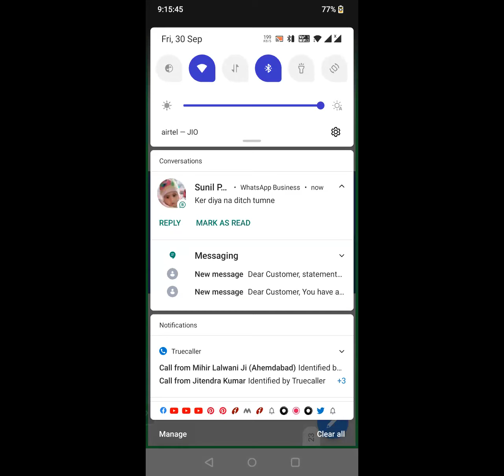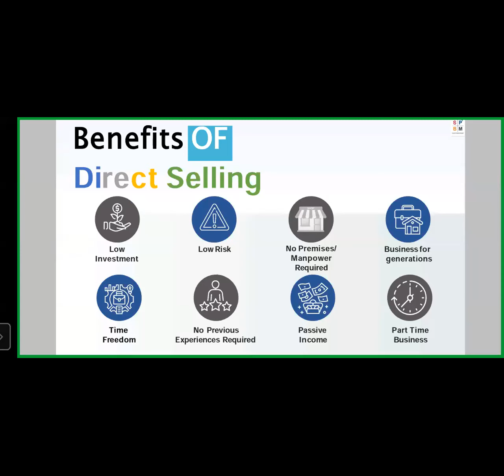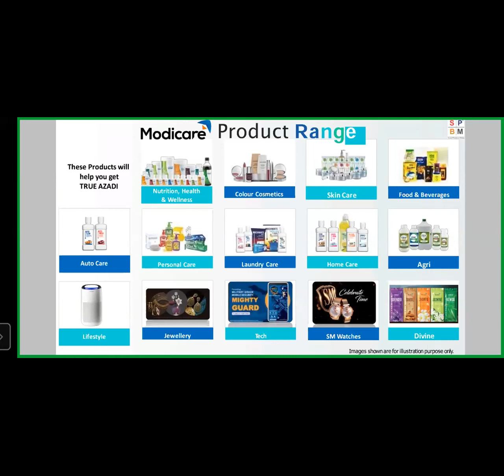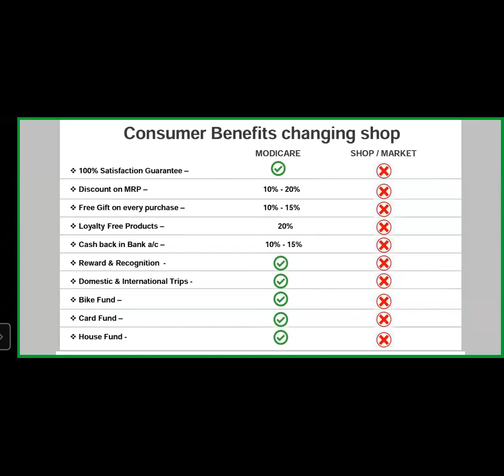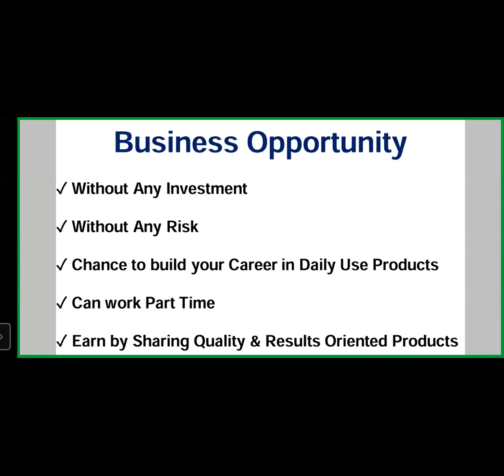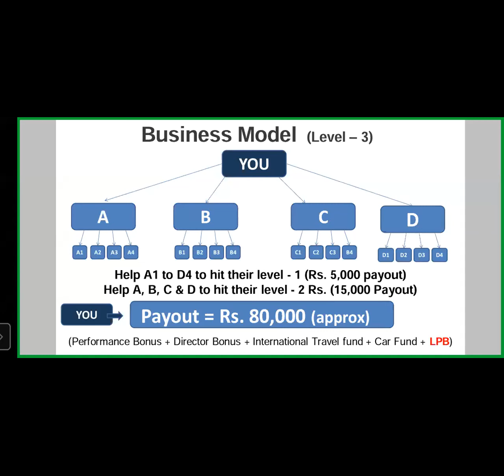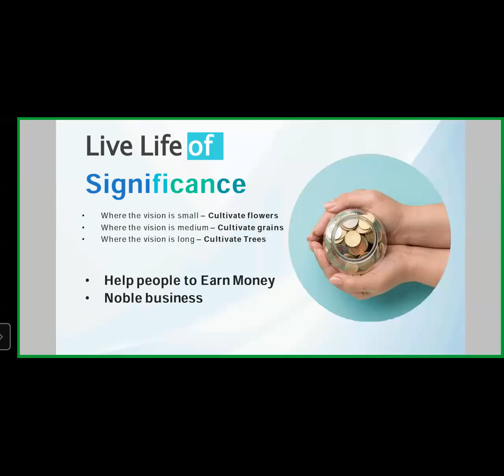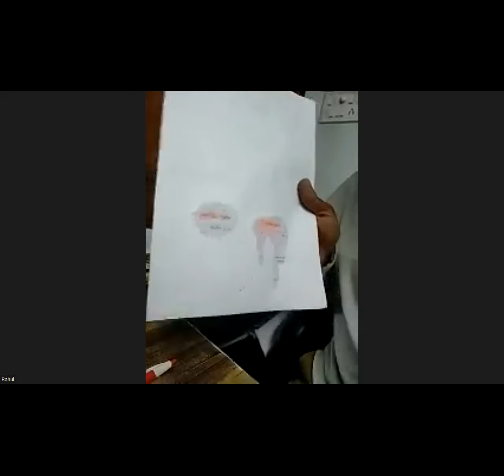Parivartan Presentation | Modicare Business | Team Success Associates on the rocking floor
Presentation by Mr. Sahil Kalia, (Jalandhar, Punjab)
Hosted by Mr. Inderjeet Singh Kambo, (Raipur, Chhattisgarh)
Guest speaker; TBD Mr. Vivek Sharma (Amritsar, Punjab)
Demonstration by: Mr. Rahul Shrivastav (Indore), Mrs. Radha Shrivas(Indore), Mr. Mihir Lalwani (Ahmadabad), Mr. Sumit Prajapati (Indore)